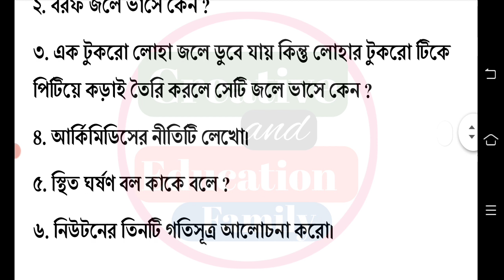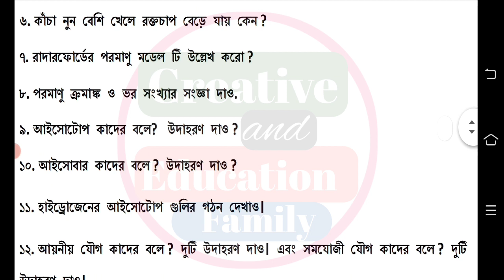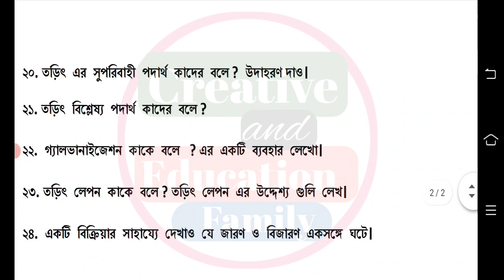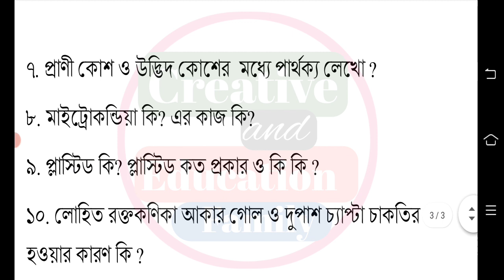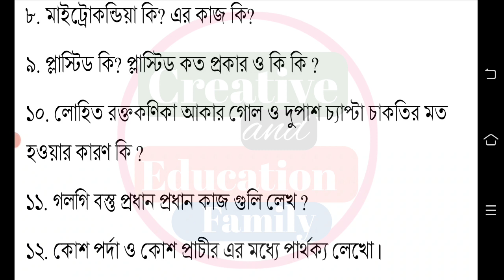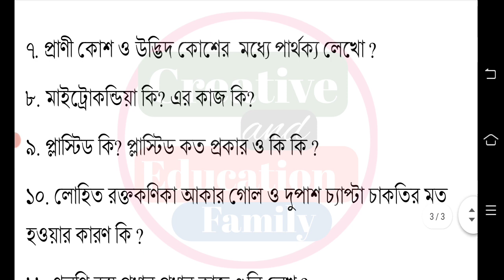class 8 poribesh o bigyan 1st summative suggestion 2022 || class 8 poribesh 1st unit test question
class 8 first summative poribesh o bigyan suggestion 2022
class 8 first summative poribesh o bigyan last minute suggestion 2022